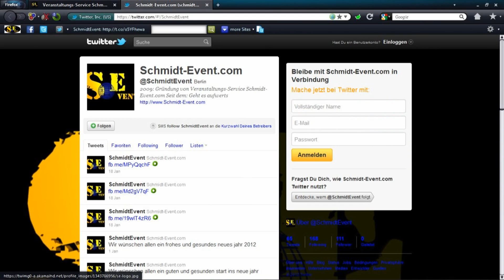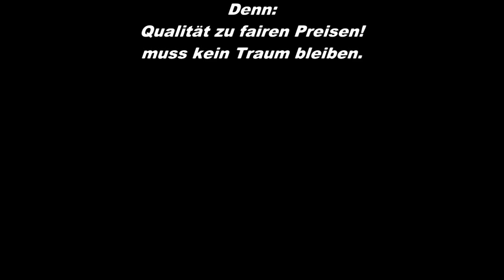Veranstaltungs-Service Schmidt-Event.com (ATVDVE Videoproduktion) Werbetrailer 2012 (HDV 1080p)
bitte unten auf Option und 1080p aktivieren um die bestmögliche Bildqualität zu nutzen.

Unser neuer Werbetrailer für das jahr 2012.